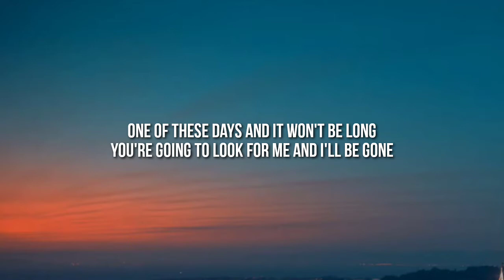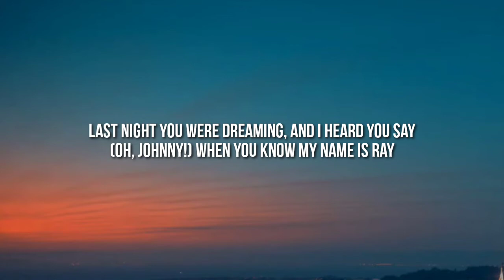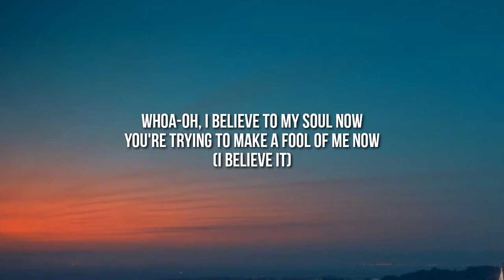Ray Charles - I Believe to My Soul (Lyrics) "Last night you were dreaming and I heard you say"